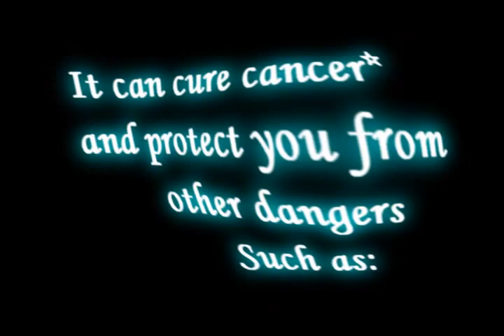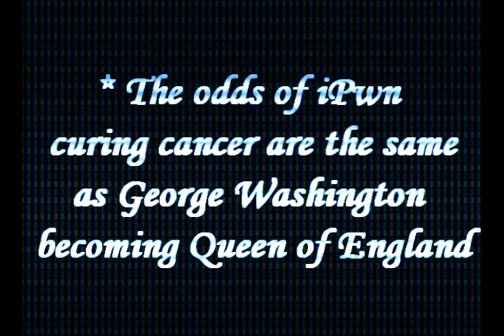New Product: iPwn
A brand new gadget that:

-Trims neighbor's shoelaces
-Protects you against highly dangerous creatures
-Steals your credit card number
-And more!

is out on the shelves! This is the first movie that I-er-Microsoft has edited with Sony Vegas 7.

I do not own, or claim to own, iPod, iPhone, Lord Voldemort, the music, the mustache, or the crab cakes. I thought I was the first to think of "iPwn" but I was wrong =( Oh well

Wow it has honors~!

Honors for This Video:

#99 - Top Favorites (Today) - Science & Technology